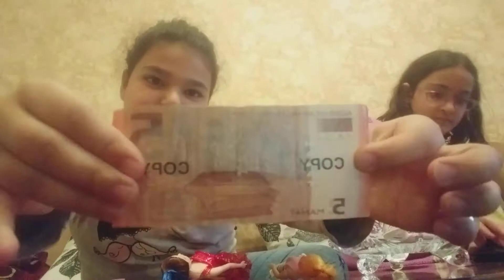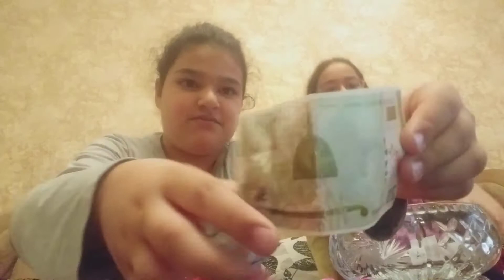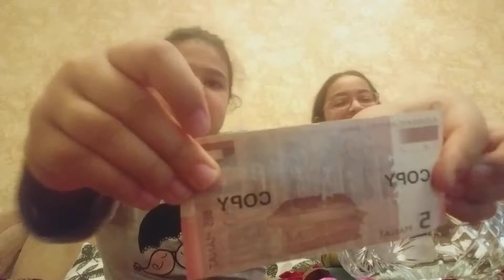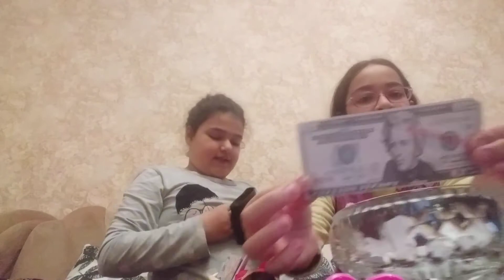Devam...KOMBIN CHALLENG...Mehri sanssiz😋